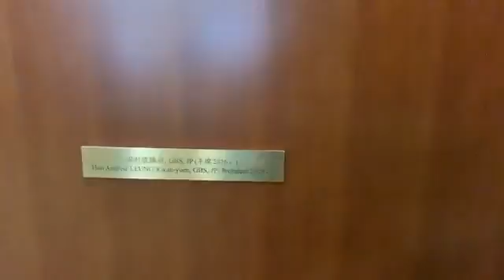【獨媒直播】立法會會議廳修復後情況。